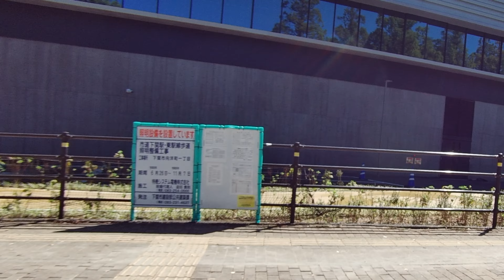【下関】ねずみトンネルからJ:COM ARENA下関まで歩いてみました【散歩】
ねずみトンネルからJ:COM ARENA下関まで歩いてみました。
メガネ公園が僕が知っている頃に比べてすっかり様変わりしていました。